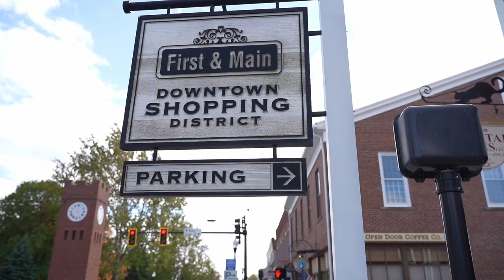Moving to Solon Ohio - Pros, Cons, and Popular Neighborhoods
Thinking about moving to Solon Ohio? Solon is a great place but it does have some negatives! I'll cover everything you need to know about Solon, the good and the bad, along with some of the MOST POPULAR neighborhoods in the area!

I get calls from people just like you looking to relocate in Northeast Ohio and I LOVE to help. This is an awesome state with lots to offer, and Its important to have a local real estate agent who knows there area, what's selling and what's not while protecting your rights as a buyer.

Have Questions about real estate in Northeast Ohio? Call, text or email anytime!